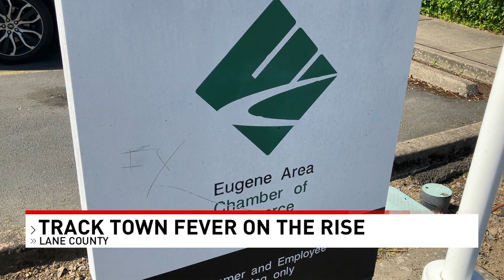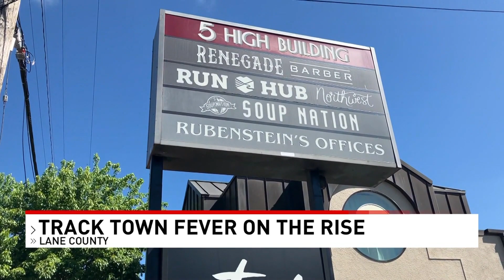'Track Town Fever' Flaring Up Ahead of Big Summer Meets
"Track Town Fever" is already underway in Lane County ahead of the NCAA Outdoor Track and Field Championships and the Olympic Trials in June at Hayward Field.

In fact, Travel Lane County tells us the effort began back in November unifying event organizers to pool their efforts.

Reporter: Gold Meadows
Anchor: Gold Meadows, Alan Matthews